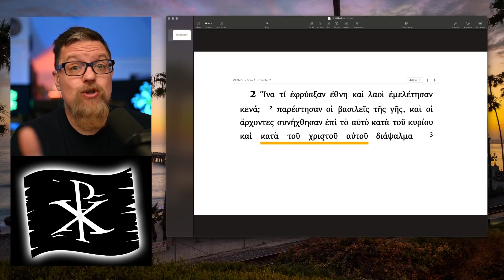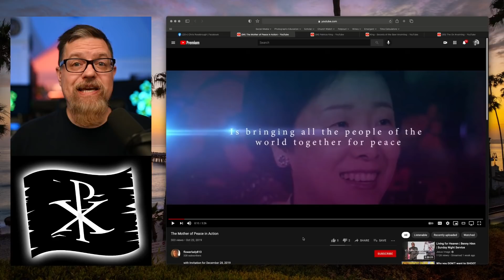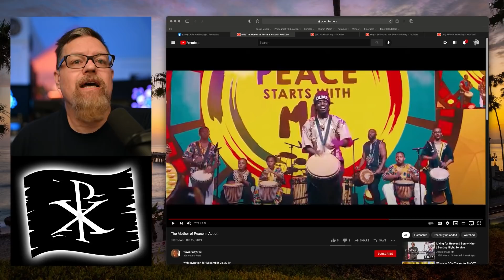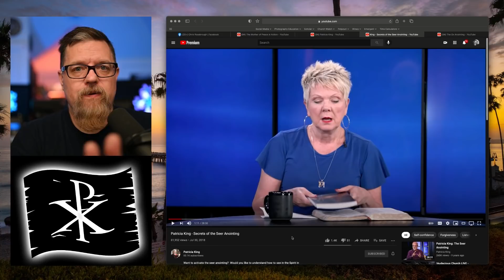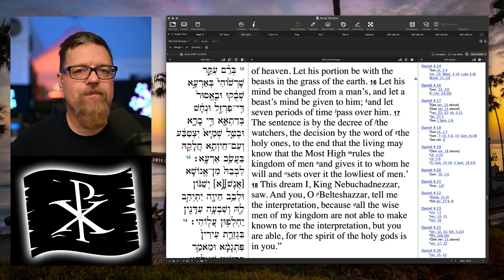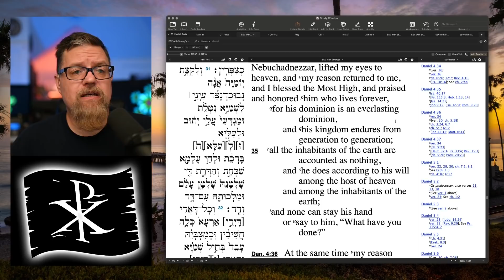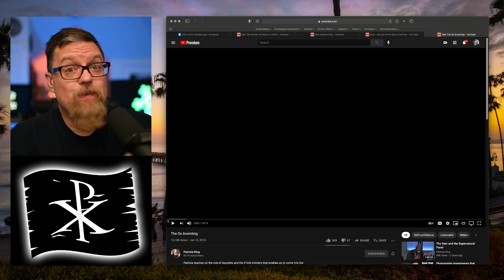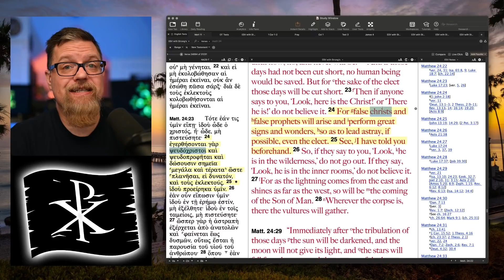F4F | What is a False Christ?